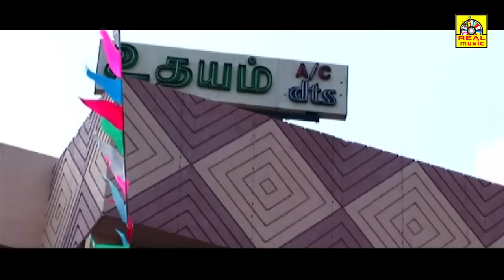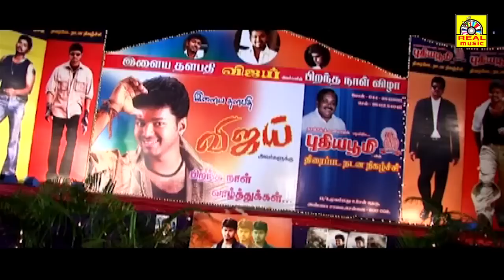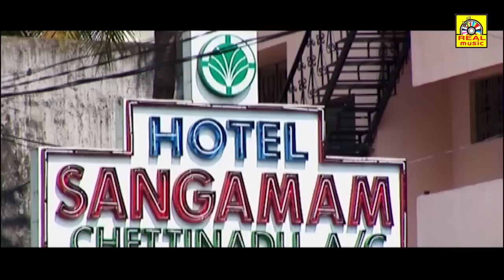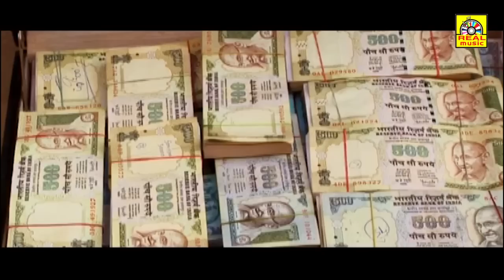Valvezhallam Vasantham Tamil Full Movie| Tamil Super Hit Love Movies| Tamil Action Movies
Directed by Ravi Shankar
Produced by  R. B. Choudary
Starring  Manoj Kunal,Anita Hassanandani
Cinematography  Rajarajan
Release dates 3 May 2002
Country  India
Language  Tamil